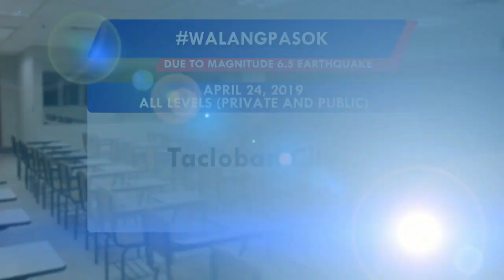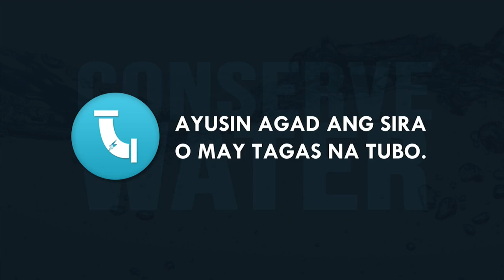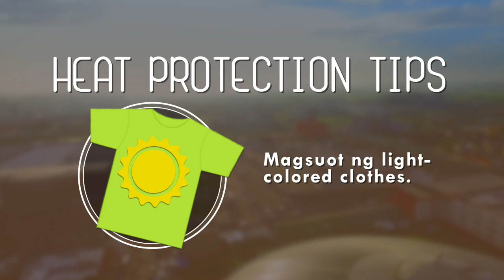Panahon.TV | April 24, 2019, 5:00AM (Part 1)